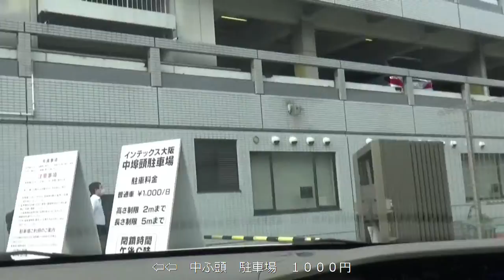巨大建築物を走る 長居公園⇨住之江公園⇨南港中⇨中ふ頭 長居公園通～住之江通～中ふ頭駐車場 （南港ポートタウン線・阪神高速15号堺線）